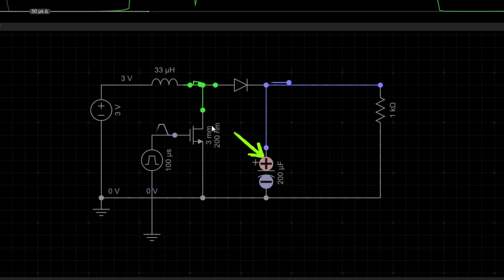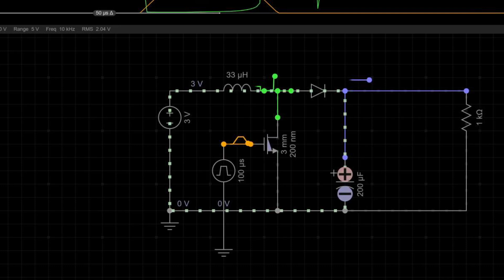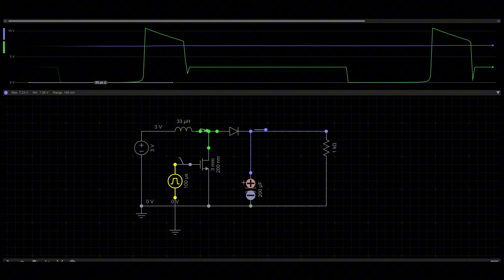🔋 Boost Konvertör Nedir? Düşük Voltajı Yükseltmenin Sırrı! ⚡ Osiloskop Ölçümleriyle Anlatım!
Boost konvertörlerle düşük voltajı nasıl yükseltebiliriz? Bu videoda boost konvertörlerin çalışma prensibini, osiloskop ölçümleriyle dalga formlarını ve tetikleme sinyallerini inceliyoruz. Elektronik ve güç elektroniğiyle ilgilenenler için harika bir içerik sizi bekliyor!

🚀 Bu videoda öğrenecekleriniz:
✅ Boost konvertörün çalışma prensibi
✅ İndüktör nasıl enerji depolar?
✅ MOSFET ve hızlı anahtarlama diyotu nasıl çalışır?
✅ Osiloskop ile gerilim dalgalanmalarının analizi
✅ Yüksek frekansta çalışmanın avantajları ve dezavantajları

💡 Boost konvertörler nerelerde kullanılır?
🔋 Güneş panelleri ve batarya şarj devreleri
🚗 Elektrikli araçlar ve motor sürücüler
💡 LED sürücüler ve güç kaynakları

📢 Yorumlara boost konvertörler hakkında sorularınızı ve fikirlerinizi yazın!